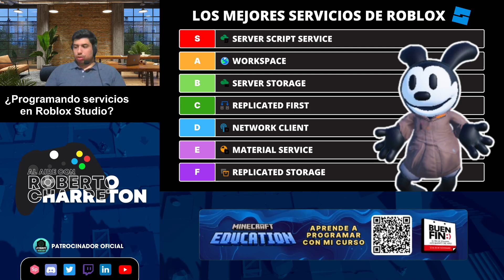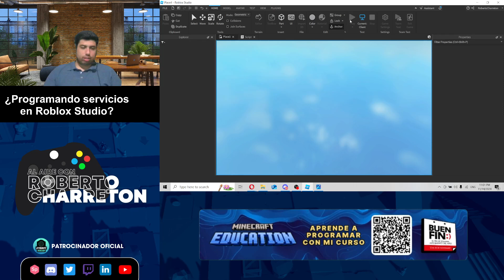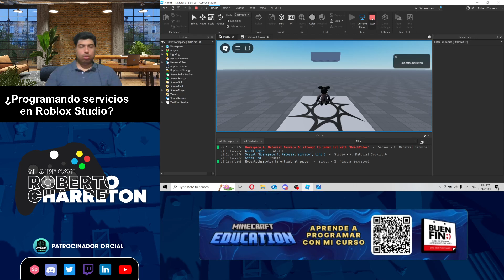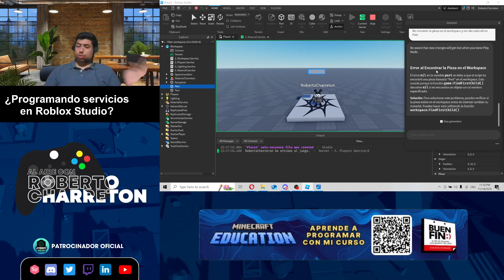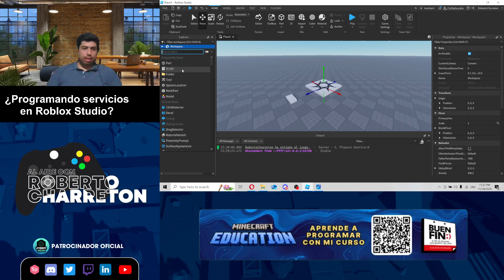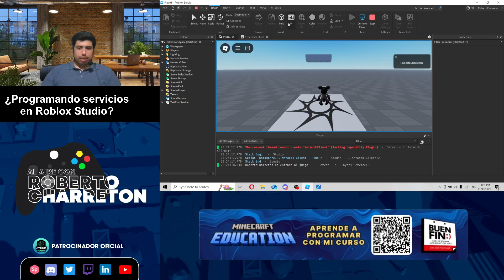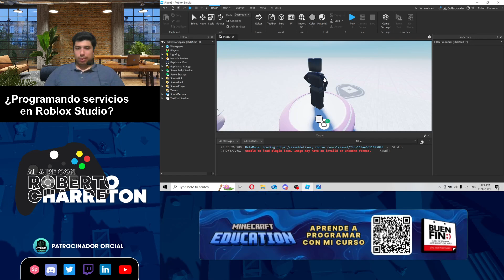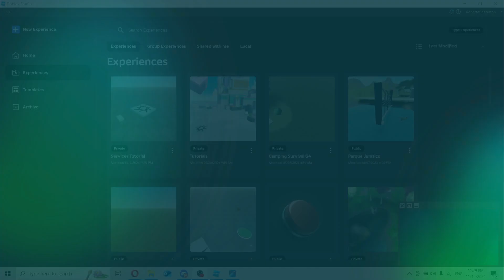EP.13 Programa 5 Servicios en Roblox Studio (Parte 1)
¡Aprende a programar servicios y mucho más! Con este tutorial de Roblox, mejorarás tus habilidades como desarrollador en Roblox Studio. Descubre lo esencial sobre los servicios para tus juegos y lleva tus capacidades al siguiente nivel.

🎬 Capítulos:
00:00 - 01:30 | Introducción